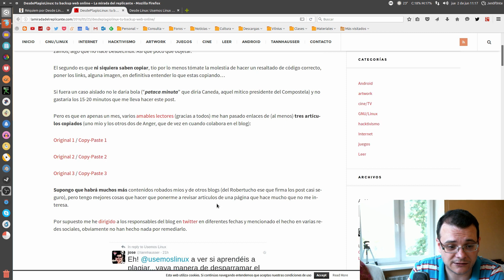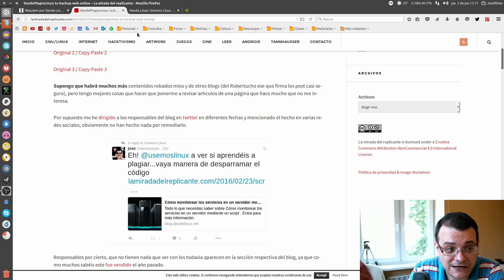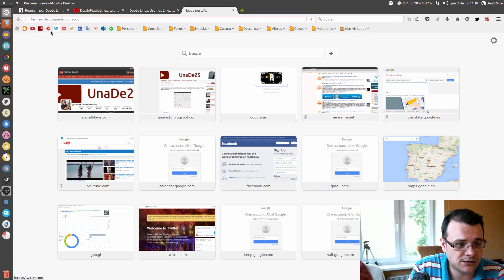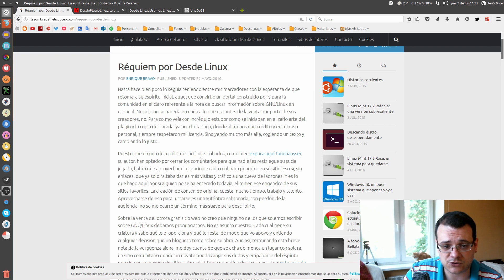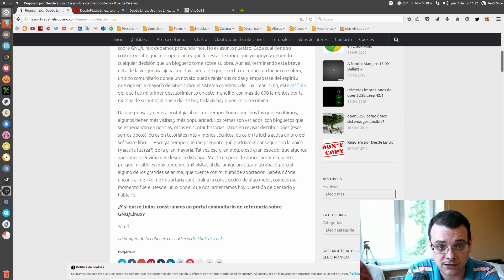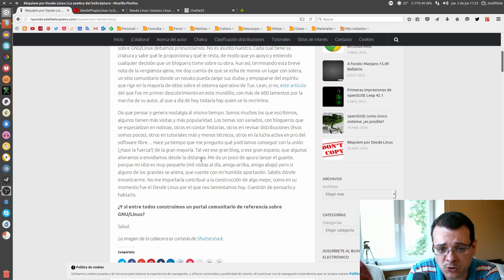Vlog #12: Desde Linux y el plagio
Pues nada, que no son todo alegrías en el mundo Linux, no... hoy toca un poco de derecho al pataleo. Más información y a toda acción corresponde una reacción,

Especificaciones de mi Equipo:
Intel® Core™ i7-4790 CPU @ 3.60GHz × 8
GeForce GTX 960/PCIe/SSE2
Disco magnético de 2 teras
SSD de 64 Gb
16 Gb de ram
Caja: zalman z3 plus
Teclado corsair K70 Cherry red
Ratón MadCat RAT 7
Micrófono Shure pg42
Auriculares AKG K121 Studio

Software Utilizado:
Grabación de escritorio: OBS Studio
Edición de Video: Cinelerra
Conversión de vídeo: WinFF Handbrake
Edición de audio: Audacity
Grafismos: Gimp
Capturas de escritorio: Shutter
Animaciones 2D: Synfig Studio